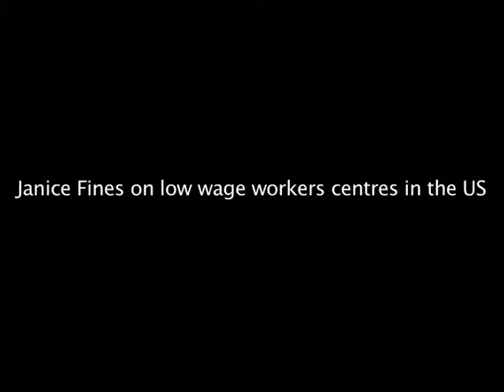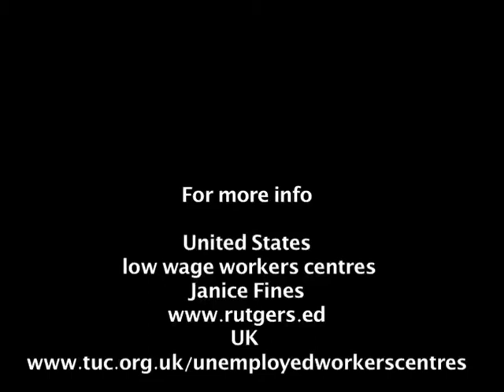Janice Fines on low wage workers centres July 2009